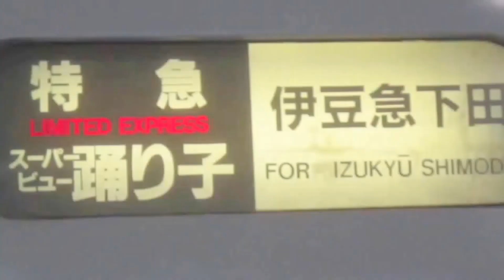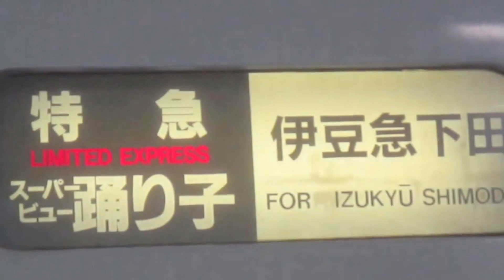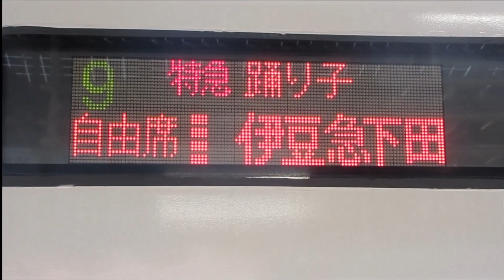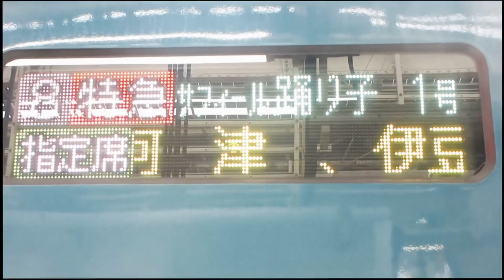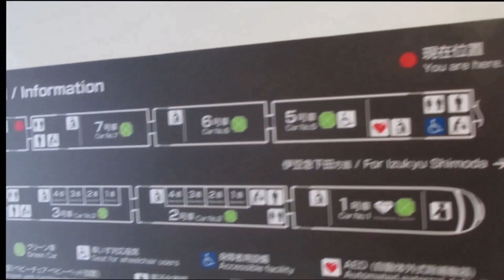特急「踊り子」新旧４種類 女性スタッフも活躍 品川・東京 Ltd. express "ODORIKO" old and new 4 kind Shinagawa and Tokyo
伊豆急下田方面へ向かう特急踊り子が、品川と東京を発車　新型のサフィール踊り子も　４種類　スーパービュー踊り子は終了　E２５７系は改良　乗務員さんが丁寧です　Ltd. Express ODORIKO heading to Izukyu-shimoda district departs from Shinagawa and Tokyo  A new-style SAFIRU dancer   4 kinds of ODORIKO  Super View Odoriko ended  E257 system is improved    crew is polite  Beautiful vehicle